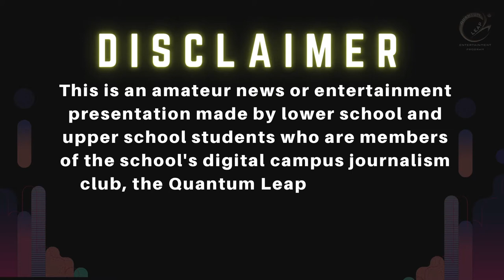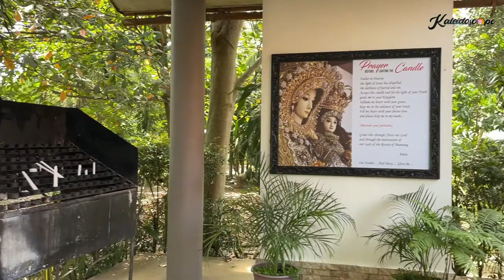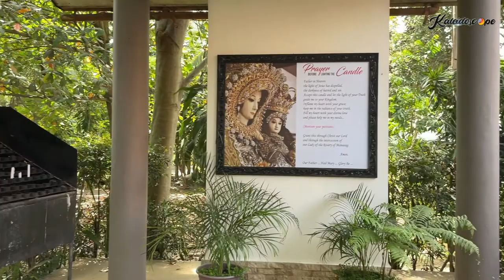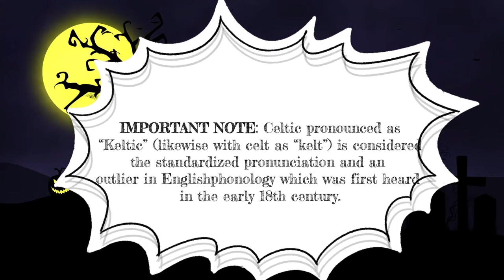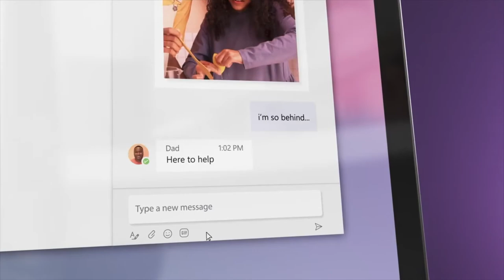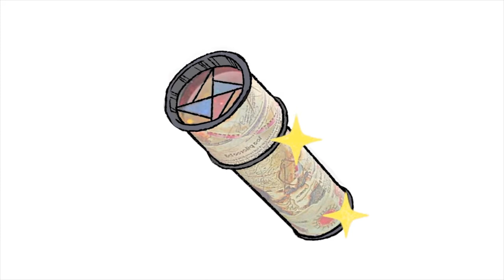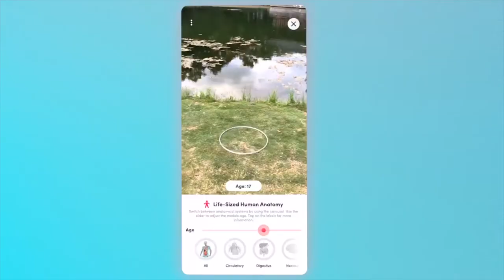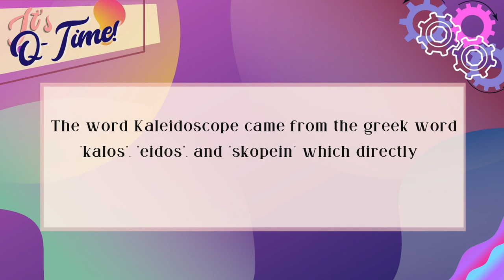KALEIDOSCOPE EPISODE 1 (Replay - Youtube Edition)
This is a delayed replay of Quantum Leaps' Kaleidoscope presentation.